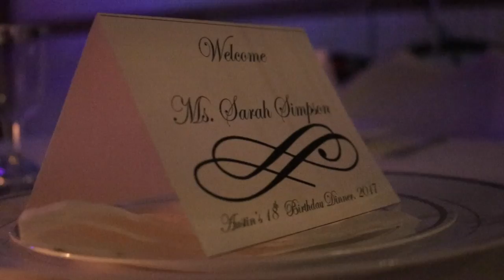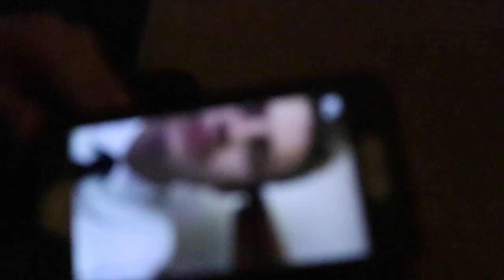BIRTHDAY SURPRISE ;)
I'm back to making videos!! Austin's 18th birthday party was a semi formal dinner until things got a little umm well you'll see...